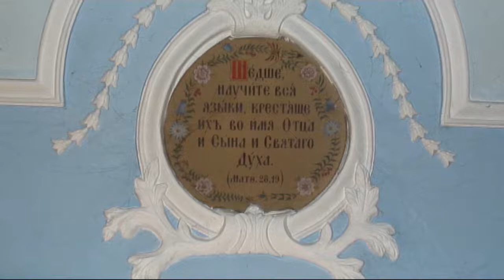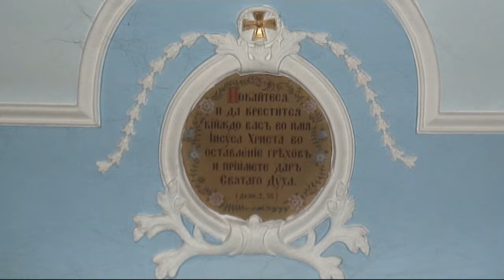Крещение. 3 августа 2013